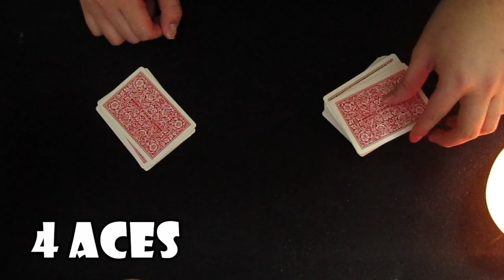4枚のエースの入れ替え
ルポールのカードマジックから。
カードのチェンジ部分と4枚目のスナップオーバー・チェンジの所は方法を変えています。